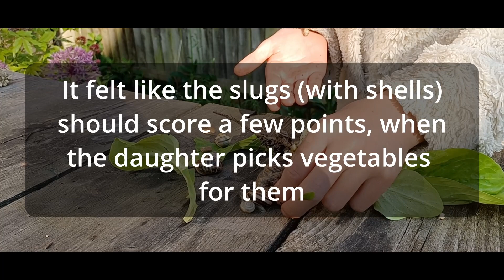Man Vs Slug Week 15 - Re potting and munching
Bit of a not-doing-very-much kind of week, as I was away a lot of it. But we got some re-potting done, and a bit more eating. And then there was drama...

Music by StudioKolomna and 23843807 (with a bit of help from Bach) from Pixabay